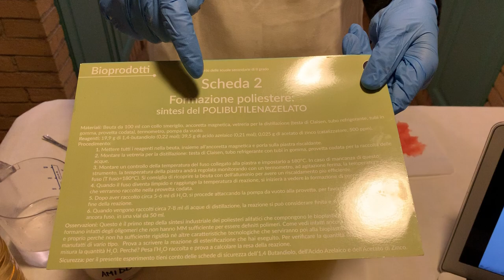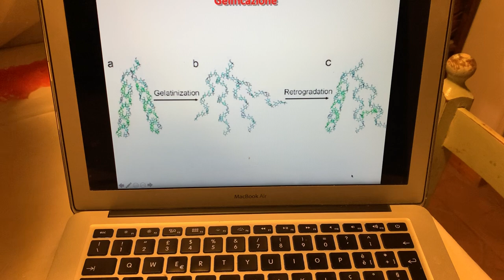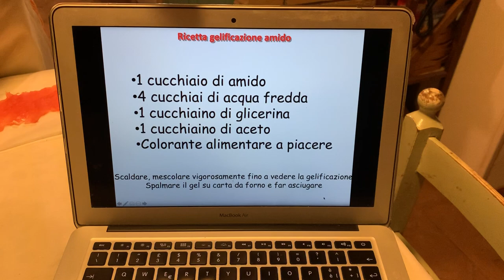Kit Vivichem Esperimento - Il quadrante dei bioprodotti